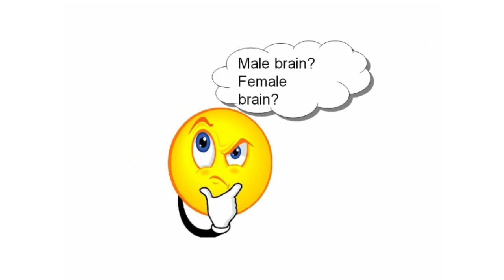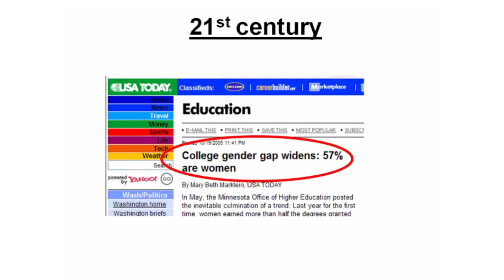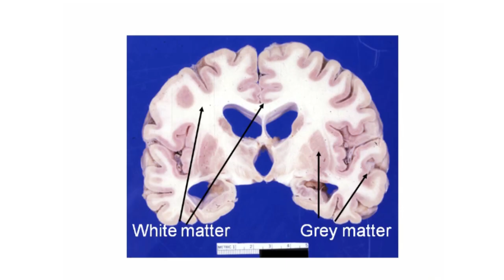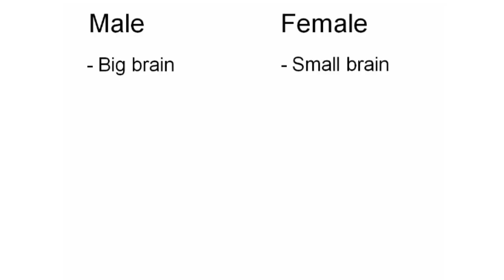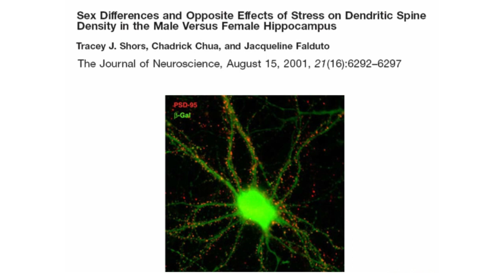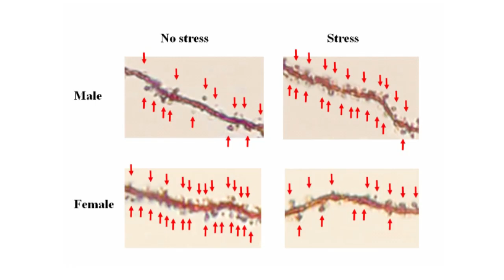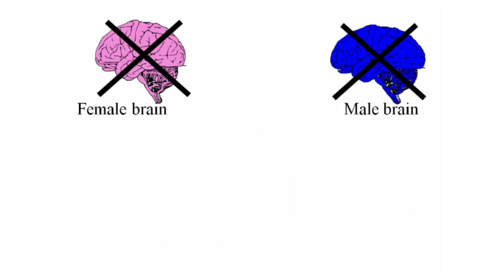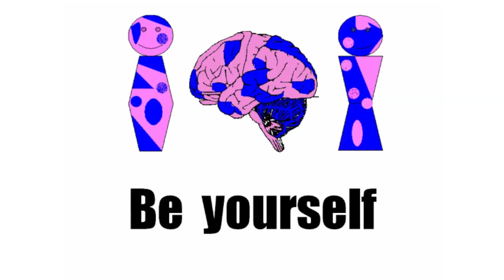TEDxJaffa -- Daphna Joel -- Are brains male or female?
Professor Daphna Joel explores the mistaken concept that brains can be either male or female, thus providing an explanation for why men and women are different. She disputes the theory, displays the neurological data and proves that our brains are really a unique mosaic of male and female characteristics, forming an 'intersex brain.'

Prof. Joel received her Ph.D. in psychology in Tel-Aviv University, and joined the faculty of TAU in 1998. Prof. Joel is presently the head of the Psychobiology graduate program at the School of Psychological Sciences, and a member of the Sagol School of Neuroscience.

Prof. Joel's research interests focus on understanding the involvement of basal ganglia-thalamocortical circuits in normal and abnormal behavior, using mainly animal models of psychopathology. More recently Prof. Joel has expanded her work to research questions related to brain, sex and gender, and in particular the complex interplay between sex and environment in the development of psychopathology.